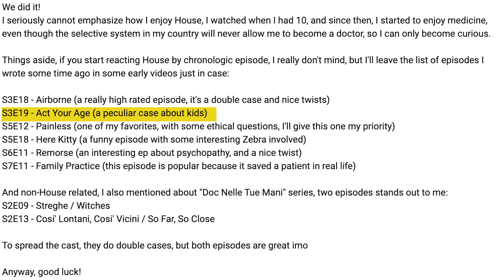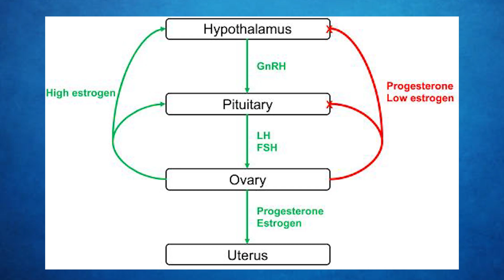Doctor Reacts to House MD: Girl Starts Puberty 7yrs Early (S3 E19)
At just 6 years old in this House MD reaction: it's time to grow down. This episode has a unique twist with the focus on children who just aren't quite right. A boy who has the aggression and sex drive of an in-season rabbit and a girl who seems to have every adult problem in the book. What is causing it? Can I figure out? Let's find out in this Doctor Reacts to House MD Act Your Age episode (season 3, episode 19)

Here, we discuss:
The hypothalamic, pituitary and ovarian hormone axis
Causes of breathlessness
Causes of precocious puberty
Benjamin Button Syndrome
Causes of accelerated aging
Congenital cardiac disease
Lamin gene
Child safeguarding

Hope you found the video useful. If you did, would really appreciate your support with the channel membership.

Many thanks,
Dr S